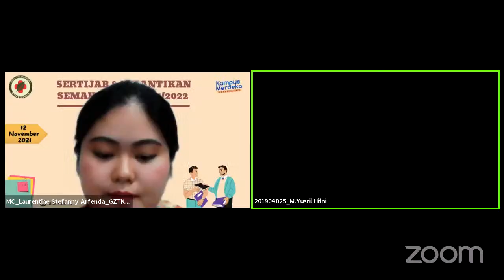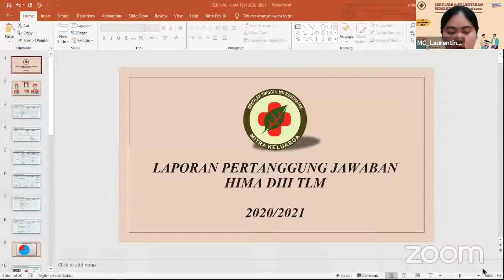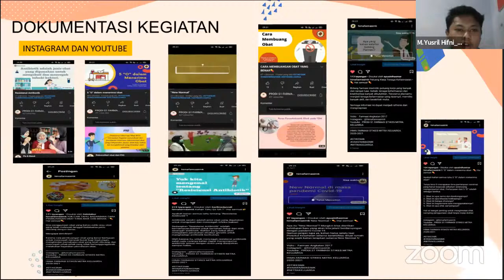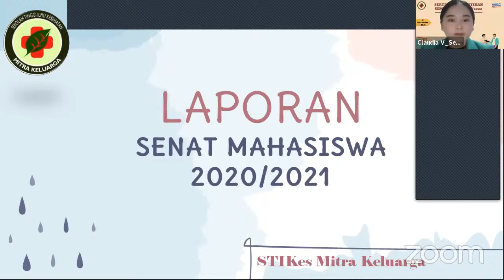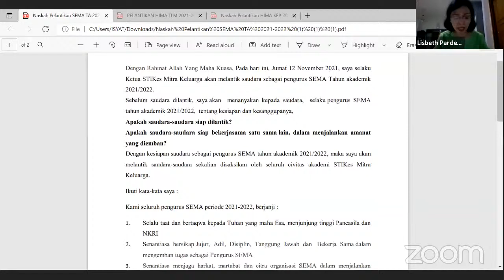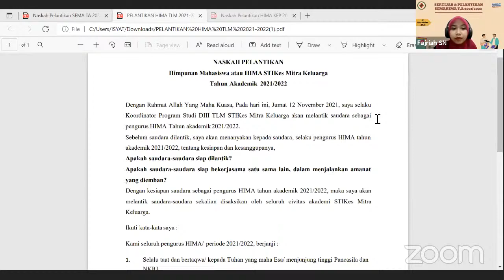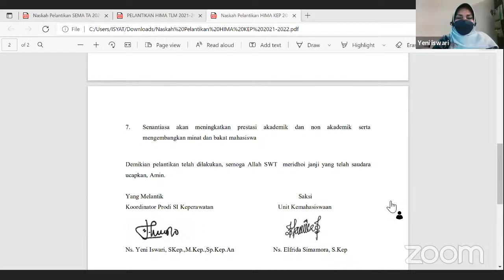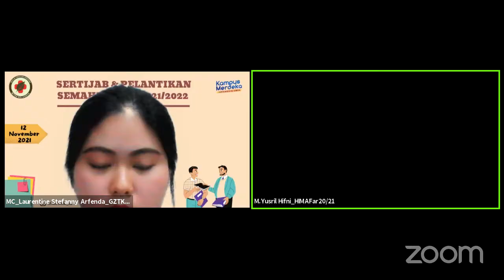SERTIJAB DAN PELANTIKAN SEMA HIMA TA 2021/2022